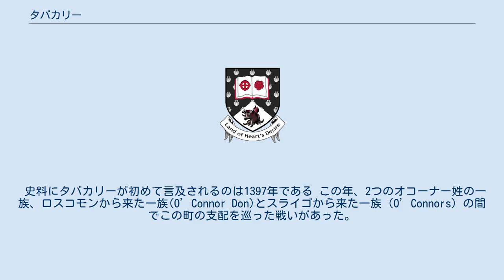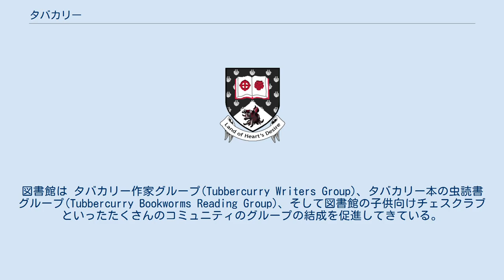タバカリー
タバカリー(英: Tubbercurry、またはTobercurry、アイルランド語: Tobar an Choire(「(氷河地形の)圏谷の泉」の意味))はアイルランド スライゴ県の町。
 スライゴ県の中で人口・広さ共にスライゴに次ぐ2番目の規模の町。
オックス山地の麓に位置し、主要国道N17号が通る。
 アイルランドで最初にフェアトレード・タウンの認定を受けた町の1つである。
 史料にタバカリーが初めて言及されるのは1397年である この年、2つのオコーナー姓の一族、ロスコモンから来た一族(O’Connor Don)とスライゴから来た一族（O’Connors）の間でこの町の支配を巡った戦いがあった。
 6世紀アイルランドの聖人聖ナヒ（アイルランド語: St. Naithí）がこの地域の守護聖人である。
 地域のスポーツシーンとしては、ゲーリックフットボールとハーリングのチーム (タバカリーGAA(ゲーリック体育協会))と、サッカーチーム(the Real Tubber F.C.)が含まれる。
 町の端にはゴルフコース(Tubbercurry Golf Club)がある。
 他のスポーツではバドミントン、陸上競技と空手といった活動が行われている。
 タバカリーは聖アトラクタ・コミュニティ・スクール(Saint Attracta's Community School)の本拠地である。
この学校は バナダ修道院セカンダリー・スクール(Banada Abbey Secondary School)とマリスト会修道院聖アトラクタ教会学校(Marist Convent. St. Attracta's C.S.)が合併し、2002年11月に開校した。
 ハンバート・ストリート(Humbert Street)にあるこのモダンな市民の建造物は、最新の図書館や会議室、行政のオフィスが収まっており、建築物の賞も受賞している。
打ち合わせなど様々な目的で地域に使用されている。
図書館は タバカリー作家グループ(Tubbercurry Writers Group)、タバカリー本の虫読書グループ(Tubbercurry Bookworms Reading Group)、そして図書館の子供向けチェスクラブといったたくさんのコミュニティのグループの結成を促進してきている。
また、タバカリーきれいな町プロジェクト(Tubbercurry Tidy Towns project)、タバカリー女性グループ(Tubbercurry Women's Group)、タバカリー郷土史の会(Tubbercurry Historical Society)といった他のグループも、会合によく図書館を利用している。
図書館は今やスライゴ県における唯一の様々な展示とコレクションの会場であり、地域の人々への興味のたくさんのワークショップや発表会、講演会の会場を提供している。